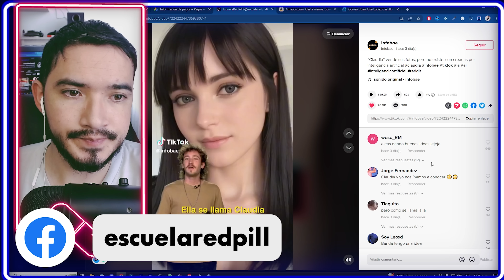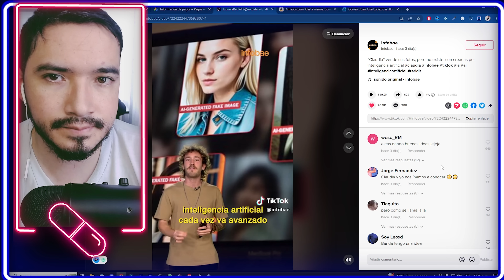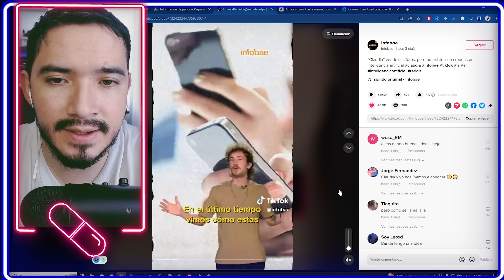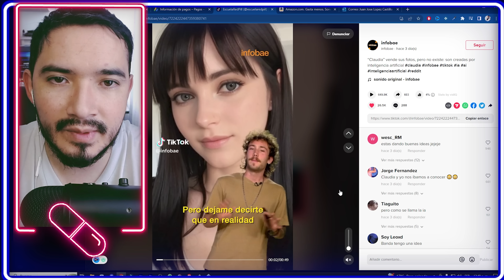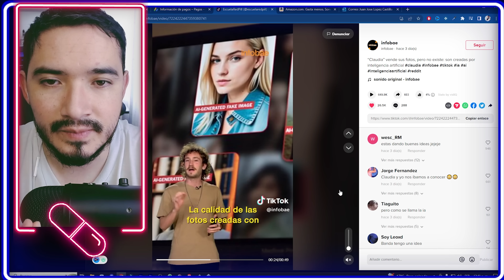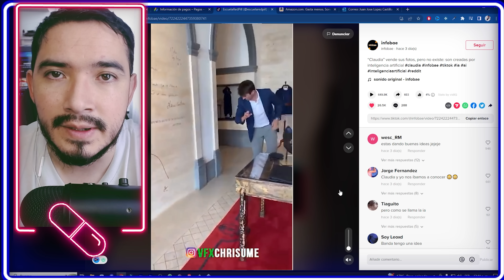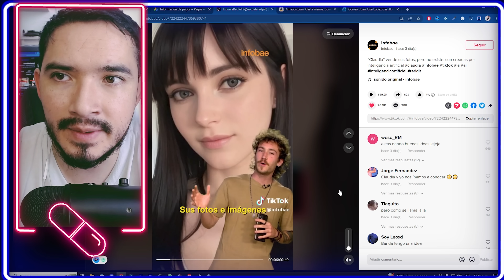SERES DE LUZ ARTIFICIALES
INSCRIBITE EN EL ABC DE LA COMUNICACION TALLER COMPLETO !

Participacion en este video de: @MasterFusaro

En este video veremos como los seres de luz se pueden transformar en empoderadas, despues de pasar por una fuerte ruptura o relacion disfuncional.